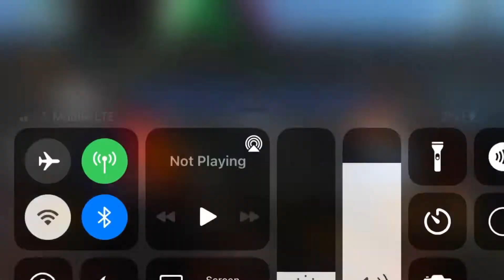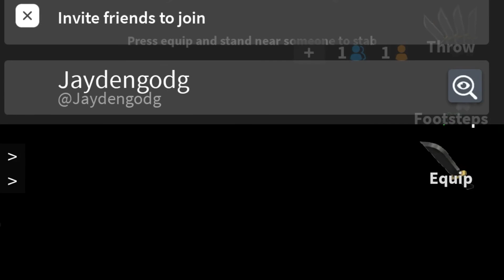Playing mm2 with Blaine